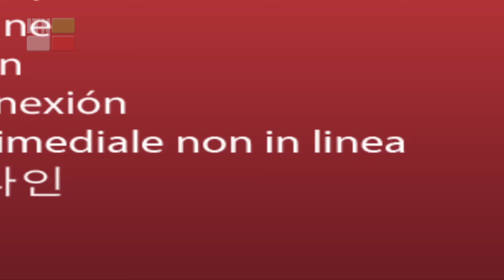ITN - Norouz 1396 - Gole Golkhooneh - Aref - Stars on Brand